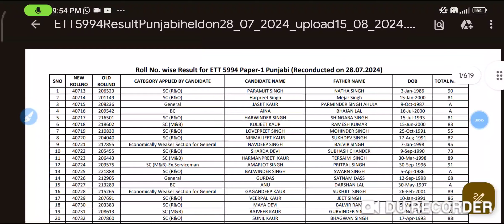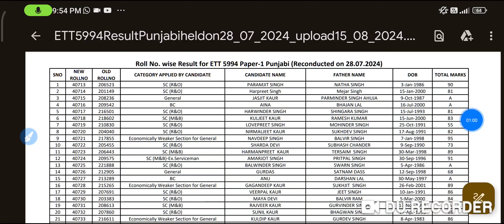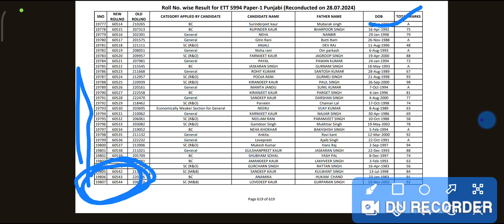Ett 5994 Final Answer Key 👉 Ett 5994 final result update 👉 ett 5994 merit list 👉 ett 5994 update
6635/2364/5994 ਭਰਤੀਆਂ ਪੂਰੀਆ ਕਦੋ  👉ਸਿੱਖਿਆ ਮੰਤਰੀ ਨਾਲ ਮੀਟਿੰਗ ਦਾ ਸਿੱਟਾ  👉 Teachers ਨੂੰ Promotion ਕਦੋ

ETT5994 Update ।। 5994 MERIT LIST ।। 5994 Paper A Result ।। ETT 2364 UPDATE #5994

ETT 5994 UPDATE 👉 ਹੁਣ ਅੱਗੇ ਦੀ ਕਾਰਵਾਈ ਕੀ ਰਹੇਗੀ ✅ 5994 Paper A Result ਕਿੰਨੇ ਬੱਚੇ ਹੋਏ ਪਾਸ ⚡ ਮੈਰਿਟ ਲਿਸਟ

Ett 5994 Final Answer Key ।। Ett 5994 final result update ।। ett 5994 merit list ਕਦੋ ਆਏਗੀ ? ett 5994

ETT 5994 update ।। ett 5994 latest news । ett 5994 posts update 2024 । ett 5994 Paper A Result

Ett 5994 List Out । Ett 5994 update । ett 5994 latest news । ett 5994 posts update 2024 । ett posts
Ett 5994 Final Answer Key ।। Ett 5994 final result update ।। ett 5994 merit list

5994 ett posts
5994 ett paper A result
ett 5994
5994 ett
2364 ett post update
2364 ett post update today
ett 2364 posts new update today
2364 ett posts new update
2364 ett post update
2364 ett post update today
2364 ett posts new update
2364 ett posts update today
2364 posts new update
6635 ett posts update
6635 ett posts update today